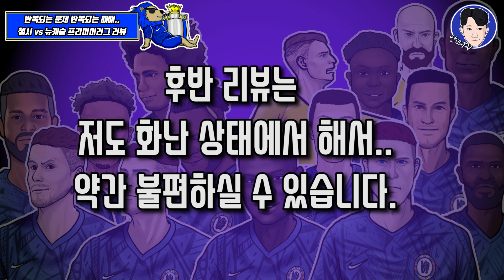같은 문제로 같은 패배... 첼시 vs 뉴캐슬 프리미어 리그 리뷰..!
안녕하세요 안크티비입니다..

오늘은 뉴캐슬 원정에서 졌습니다.
제가 제일 껄끄러워하고 어떤 의미론 안좋아하는 뉴캐슬 원정이
결국 또 발목을 잡았네요ㅠㅠㅠ

맨날 이래...

암튼 첼시는 같은 비슷한 유형의 모습으로 패배하는 게 참...
속상하고 화나고 그러네요.

여러분도 너무 속상해하지 마시고 좋은 밤되세요!